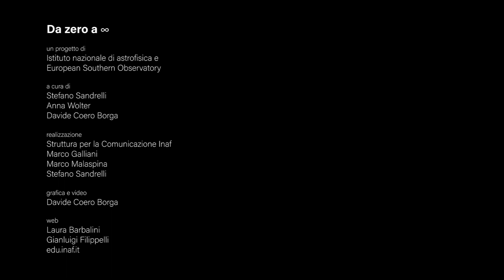Da zero a infinito: il secondo principio della Termodinamica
Stefano Borgani, Istituto nazionale di astrofisica.
Un migliaio di galassie di massa superiore a un milione di miliardi soli: un ammasso di galassie. Il tutto avvolto in una nube di gas che ribolle alla temperatura infernale di circa 10 milioni di gradi Celsius e che, proprio per questo, emette una forte radiazione X. Ricostruire la formazione e lo sviluppo di affascinanti oggetti celesti come quello che vediamo in questa immagine, veri e propri traccianti dell’evoluzione dell’intero universo, è possibile grazie alle leggi della termodinamica: l’entropia, che misura il disordine di un insieme, è una quantità che non può diminuire all’interno di un sistema isolato!
Da zero a infinito: un progetto di Istituto nazionale di astrofisica e European Southern Observatory. Grafica e video: Davide Coero Borga.